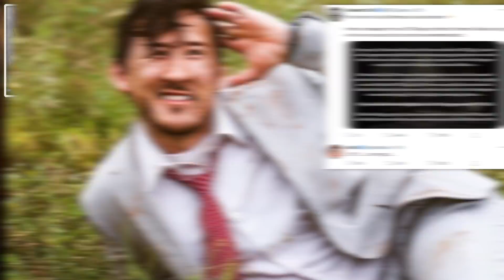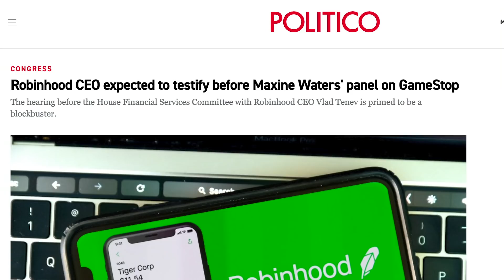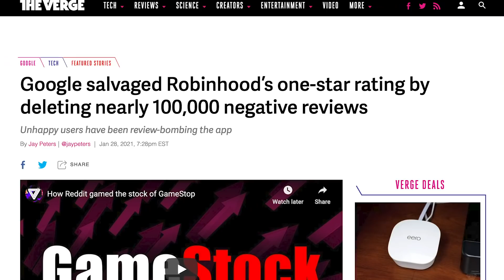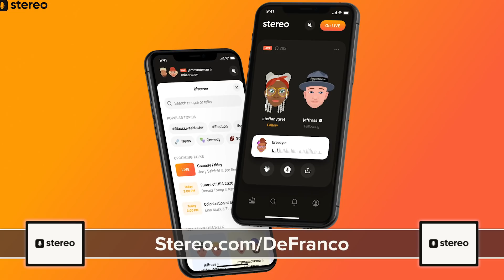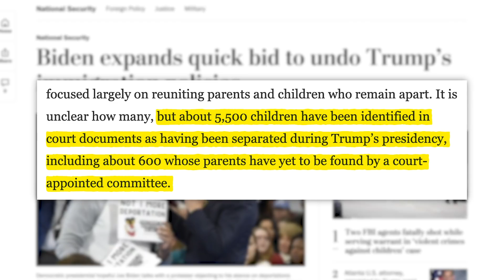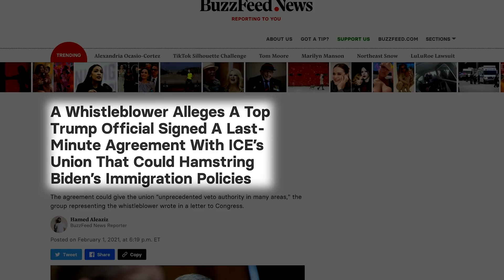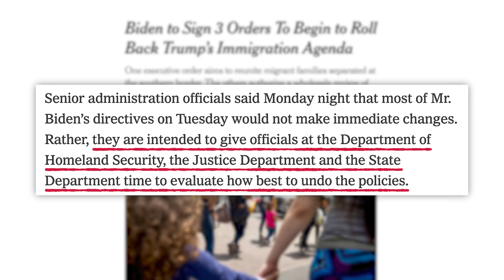LADIES BEWARE! Chloe Bailey, Markiplier, Jeff Bezos Steps Down, Resident Evil Village Controversy, &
Doing two more LIVE chats on there this week, so be sure to follow.
00:00 - New Resident Evil Villain Has The Internet Feeling Some Type of Way
00:57 - Dangers of TikTok's New Silhouette Challenge
02:02 - Celebs Defend Chloe Bailey's "Buss It" Video
03:23 - Robinhood CEO Set To Testify
06:40 - Bezos Stepping Down As CEO
06:57 - Sponsor
07:46 - Biden's New Executive Orders Addressing Immigration
10:16 - Mitch McConnell Condemns Marjorie Taylor Greene

✩ TODAY’S STORIES ✩

Capcom Confirms Fan Favorite 'Resident Evil' Vampire Is Over Nine Feet Tall

Edited by: James Girardier, Julie Goldberg, Maxx Enright
Produced by: Amanda Morones
Art Director: Brian Borst